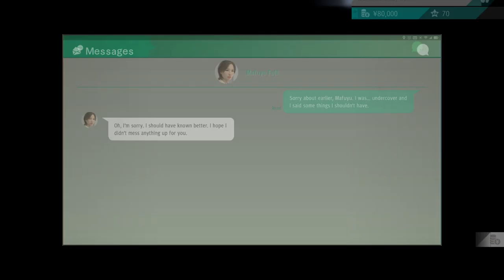WHERE IS HAMURA? || Lets Play Judgment Blind PC Gameplay Part 28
Let's Play Judgment Part 28! Today, we almost cause a divorce.

In part 28 of our Lets Play Judgment blind PC gameplay, we take control of Takayuki Yagami in 2018's Kamurocho and Sotenbori, working as a private investigator.

This will be a blind playthrough. Thank you all for recommending that I do a Let's Play Judgment series. It has received good reviews, and I'm excited to play through it.

From the Judgment Steam store page:

RGG Studio proudly presents Judgment, an action-adventure detective game that follows twisted crime running deep beneath the surface of Tokyo. Play as Takayuki Yagami, a disgraced defense attorney turned detective, as you claw your way through Kamurocho’s underground crime network and uncover the truth behind a string of grisly murders. In this legal thriller, the balance between justice and mercy teeters on the edge.

Take advantage of two unique battle styles to take down adversaries in electrifying encounters. Packed with Hollywood-worthy combat sequences and cinematic twists and turns, this twisted tale will keep your mind racing for answers until the very end.

This is my Judgment blind playthrough, which I hope you enjoy.  Enjoy my reaction to the gameplay and the cutscenes as we explore 2018 Kamurocho in the Dragon Engine.

Judgment is developed by Ryu Ga Gotoku Studio (RGG) and published by SEGA.